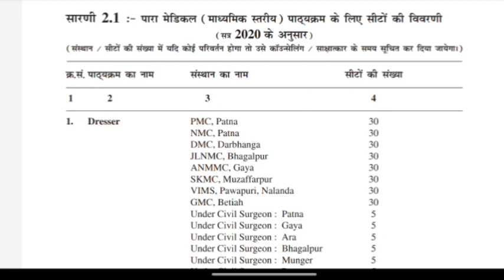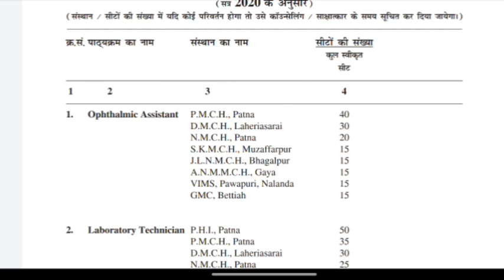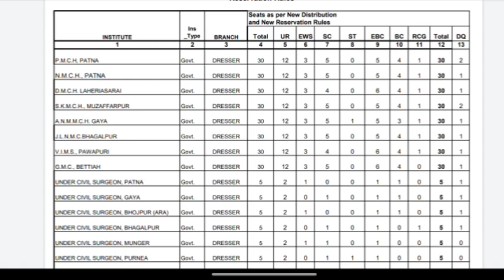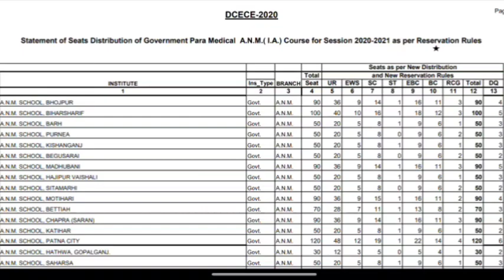Bihar Paramedical me total kitana seat hai | bihar paramedical total seats 2021 | total seat boys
Bihar_Paramedical_2021_ka_entrance_exam_kab tak Hoga

Bihar Paramedical_counselling_date_2021